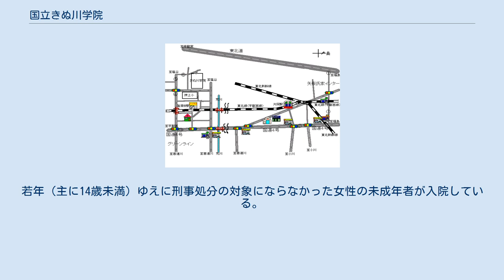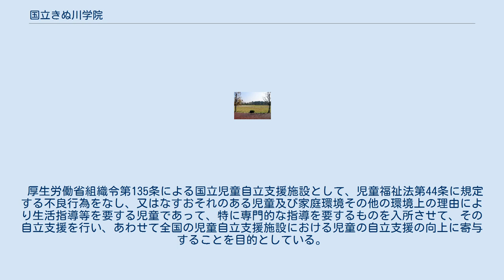国立きぬ川学院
国立きぬ川学院（こくりつきぬがわがくいん）とは、栃木県さくら市に存在する、厚生労働省管轄の児童自立支援施設である。
児童自立支援専門員養成機関が併設されている。
1960年（昭和35年）11月に国立女子教護院として設置、昭和36年4月開院。
 76,757m2(約23,000坪)という広大な敷地を有し、自然豊かな環境下にある。
若年（主に14歳未満）ゆえに刑事処分の対象にならなかった女性の未成年者が入院している。
 厚生労働省組織令第135条による国立児童自立支援施設として、児童福祉法第44条に規定する不良行為をなし、又はなすおそれのある児童及び家庭環境その他の環境上の理由により生活指導等を要する児童であって、特に専門的な指導を要するものを入所させて、その自立支援を行い、あわせて全国の児童自立支援施設における児童の自立支援の向上に寄与することを目的としている。
 （平成25年～29年度調査課在籍児童統計） （平成25年～29年度調査課在籍児童統計） （平成25年～29年度調査課在籍児童統計） （平成25年～29年度調査課在籍児童統計） 栃木県さくら市押上288 〒329-1334 交通